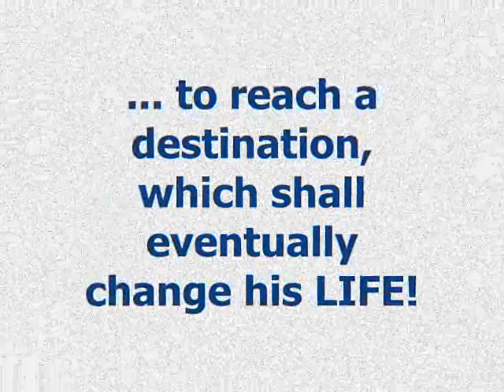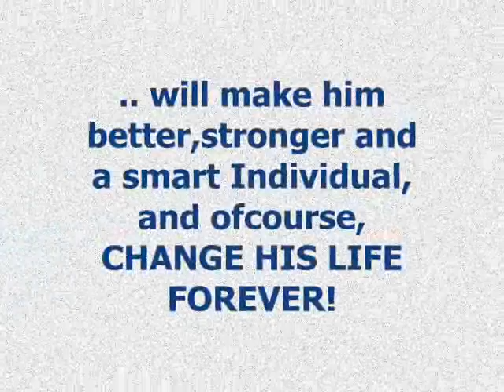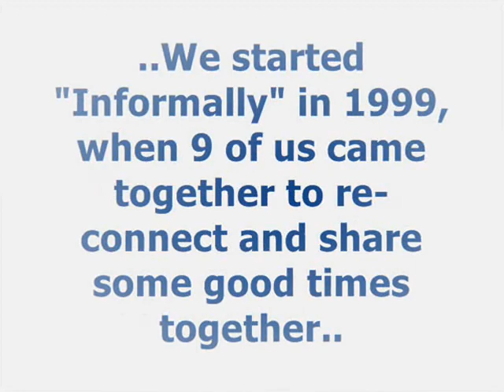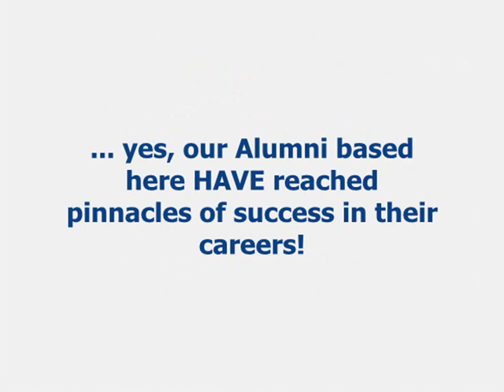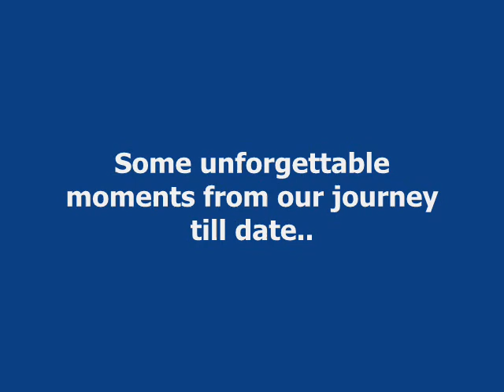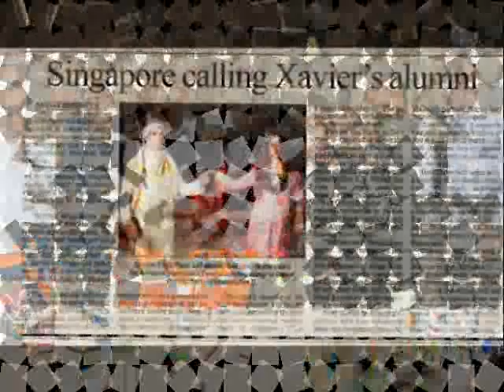SXCCAA Singapore Chapter - Intro Video for Beyond Boundaries III - 2012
Introduction Presentation Played at the Opening Ceremony of Beyond Boundaries III in Singapore hosted by the St. Xavier's College (Calcutta) Alumni Association - Singapore Chapter.